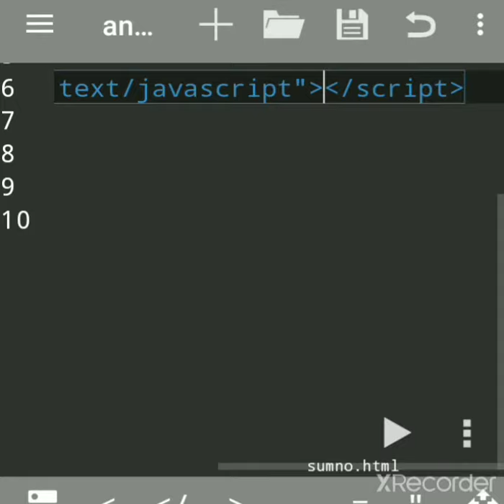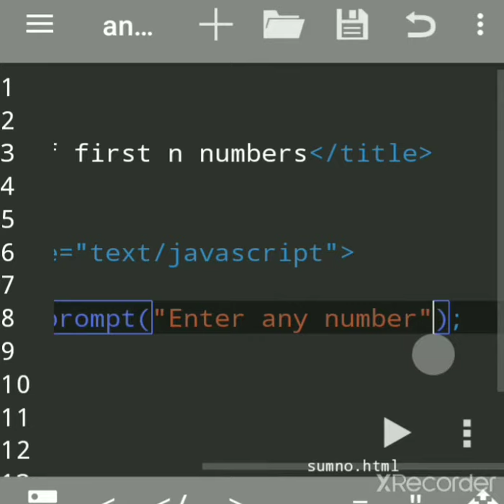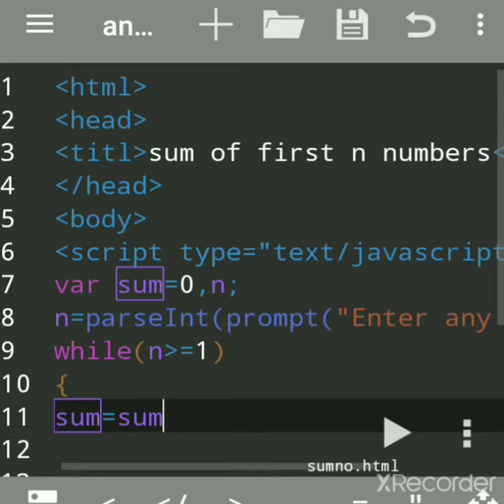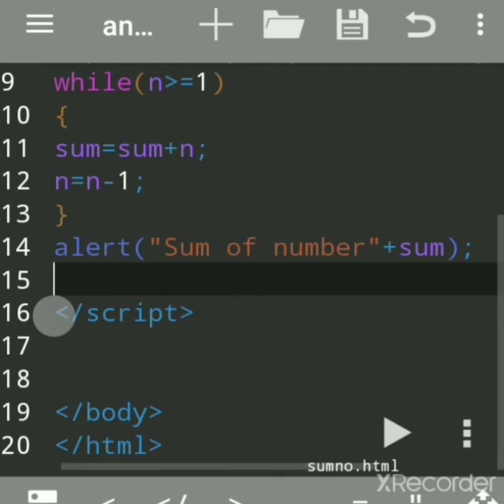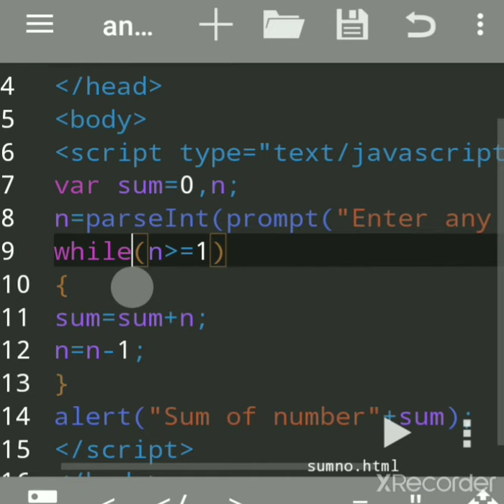JavaScript Program to Find Sum of First n Numbers | Sum of first n numbers in JavaScript anWriter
JavaScript Program to Find Sum of First n Numbers | Sum of first n numbers in JavaScript anWriter | Web Coding JavaScript Tutorial sum of first n numbers | Web Coding